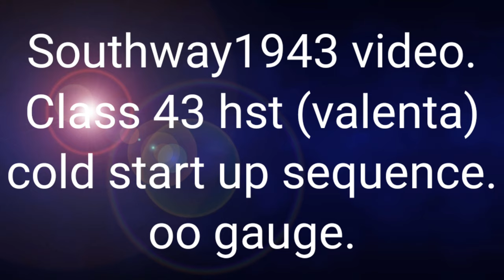Hornby tts class 43 hst valenta full start up sequence.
In this video as promised is the full start up sequence of a hornby tts class 43 hst valenta engine cold start.